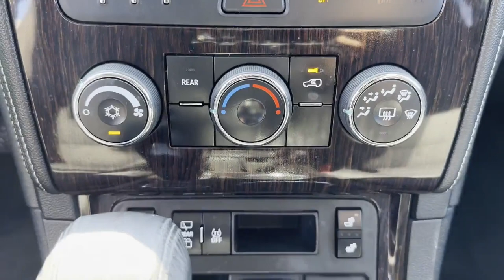Used 2017 Chevrolet Traverse LT 1GNKVGKD4HJ150144 Sayville, Patchogue, Smithtown, Bay Shore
2017 Chevrolet Traverse LT 1GNKVGKD4HJ150144 Video

This 2017 Chevrolet Traverse LT 1GNKVGKD4HJ150144 is full of phenomenal features such as: